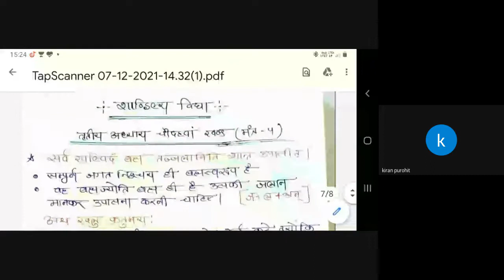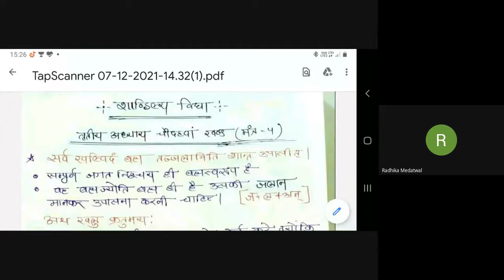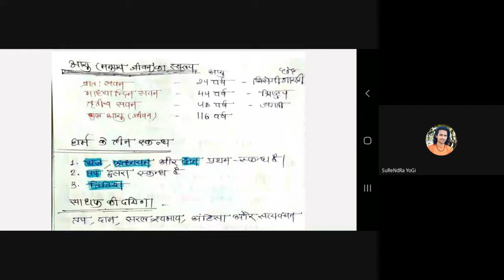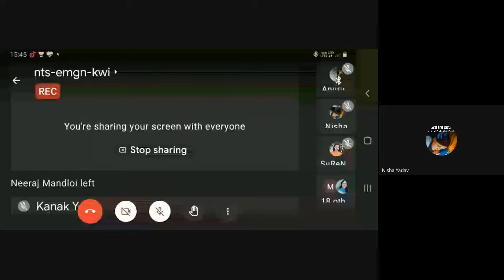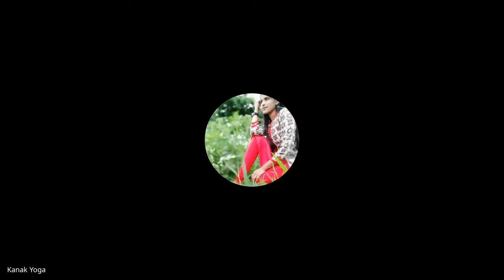MDYA- Chandogya Upanishad -2 : POOJA SINGH RAJPOOT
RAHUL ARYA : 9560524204